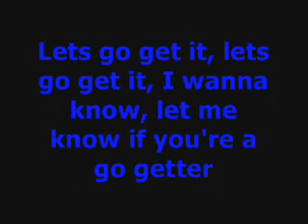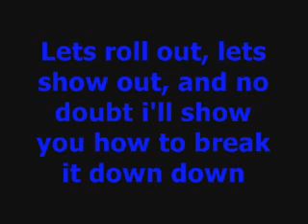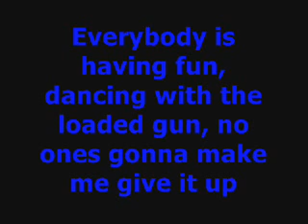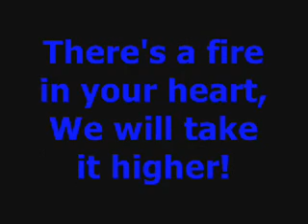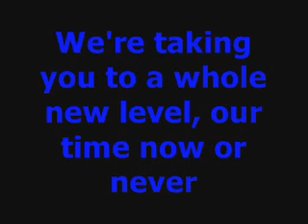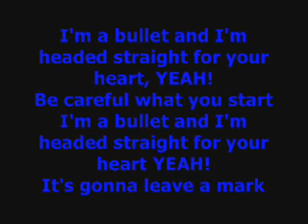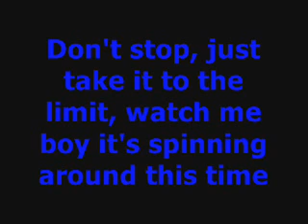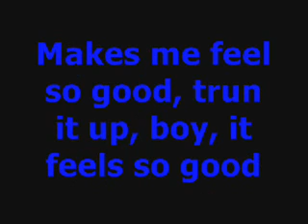California Allstars Unlimited Coed 2010 Music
We've got the recipe don't test me not even photoshop can replace me!

first ever lyric video!
don't hate!